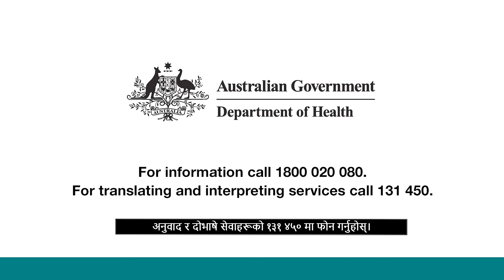COVID-19 vaccines are available for everyone in Australia (Nepali)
In this video, in Nepali, Doctor Avhan provides information about who is able to get the COVID-19 vaccines and where you can go to receive your vaccinations.